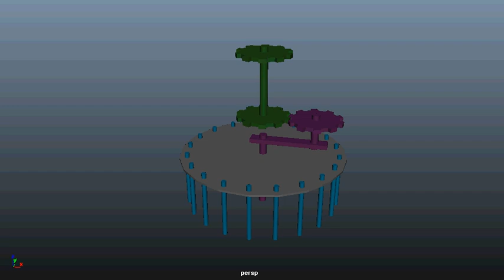true mechanical live sequencer first concept